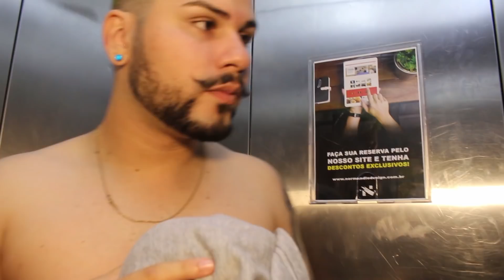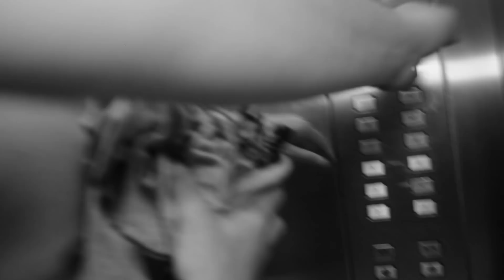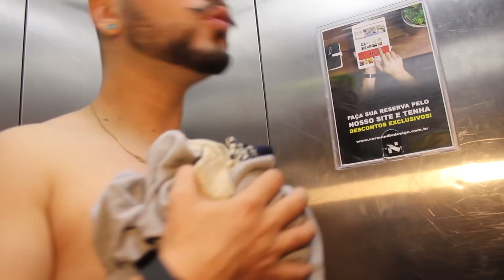REVELANDO SEGREDOS DO CASAL CANALHA!